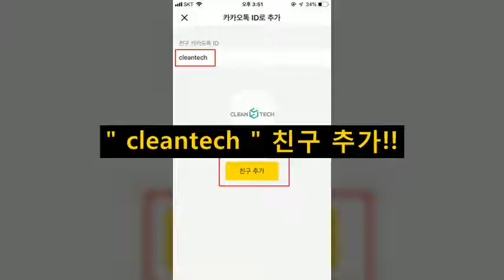카카오톡_크린텍_청소장비_청소차_임대_전국직영_as접수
크린텍
빠른 a/s 접수
빠른 부품주문
카카오톡 아이디 cleantech